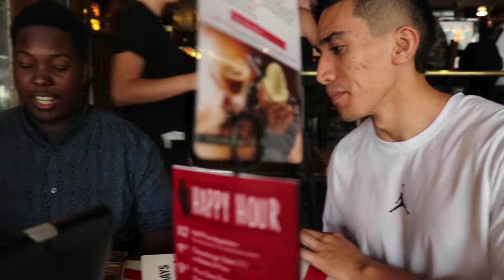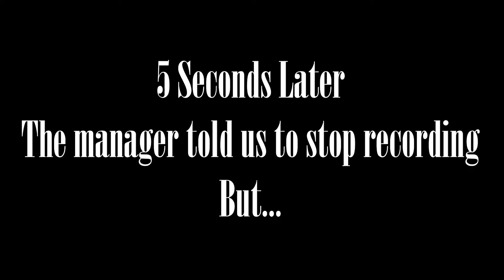Vlog 13: Photoshoot & Halloween Shopping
Back at it with another vlog. Your boys got kicked out again.